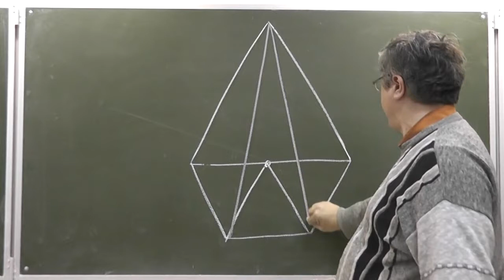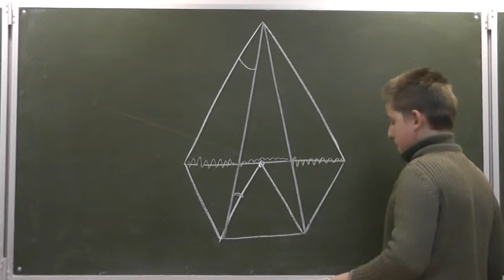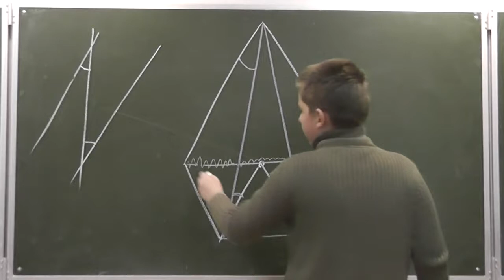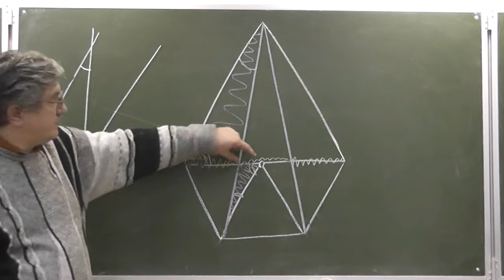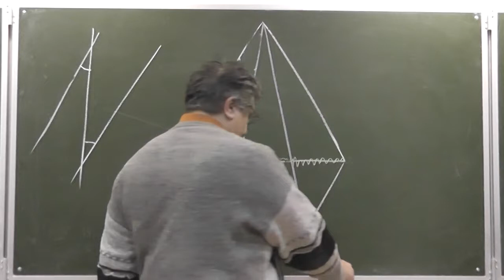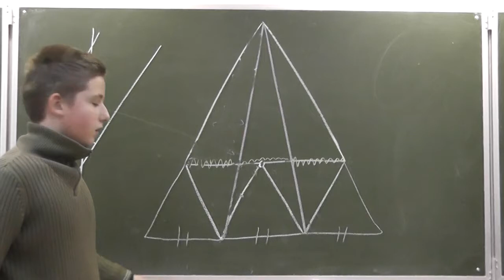Подобие — равносторонние треугольники на стороне равностороннего